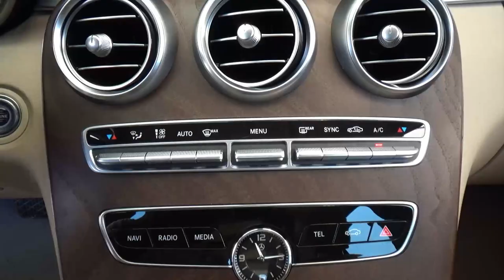Mercedes-Benz / Clase C / 2020 - 27677